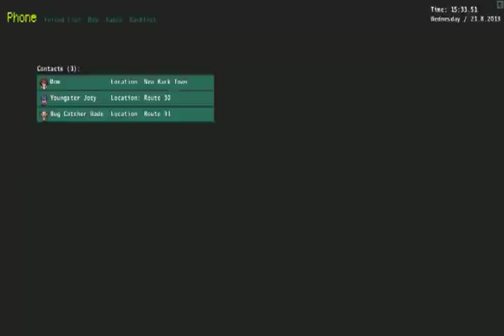Zagrajmy w Pokemon 3D #4 - Nowe lokacje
Intro :
Muzyka : Bossfight - "Milky Ways"